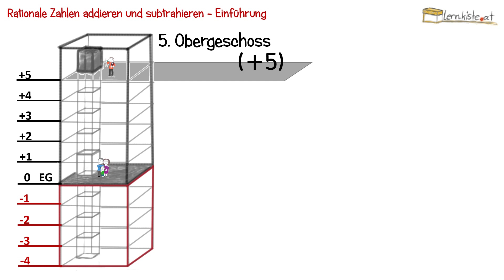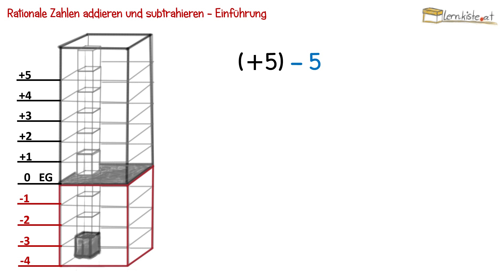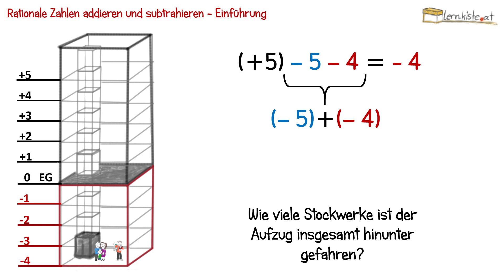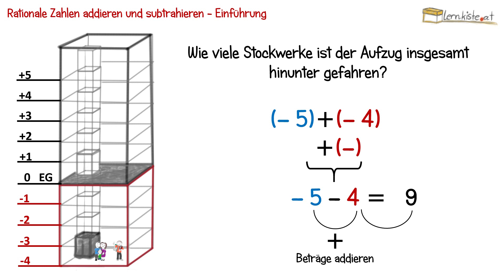Rationale Zahlen addieren und subtrahieren Einführung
Das Video zeigt anhand eines Beispiels eine Situation, in der es notwendig ist, negative Zahlen zu addieren. Es ist damit die Einführung zum Thema "rationale Zahlen addieren und subtrahieren". Die weiterführenden Rechenregeln werden in einem weiteren Video erklärt.